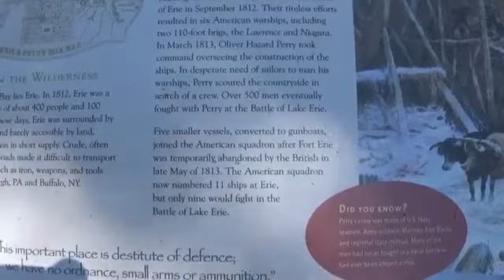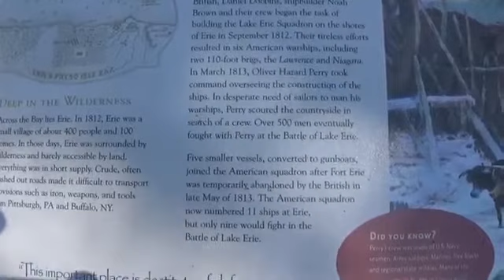Battle of Lake Erie in War of 1812 Hoax with a Nine One One code attached